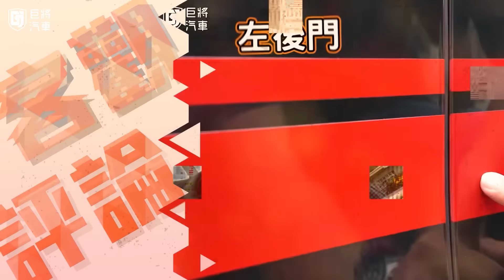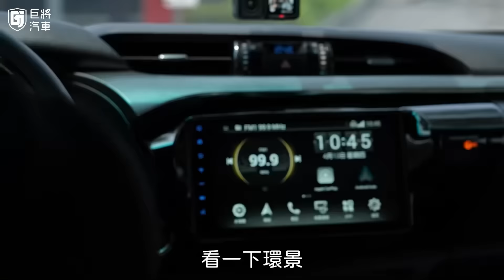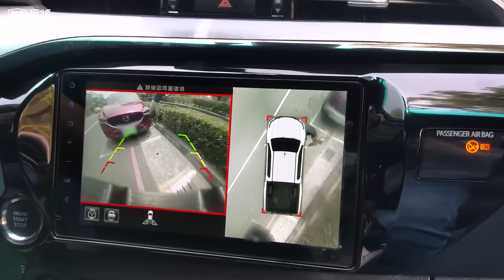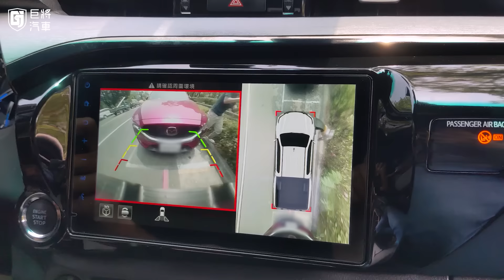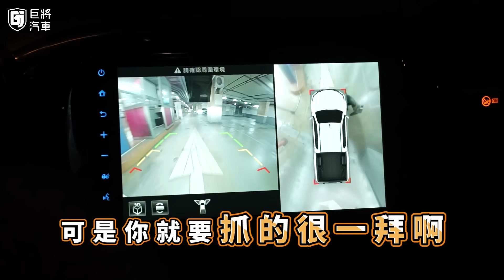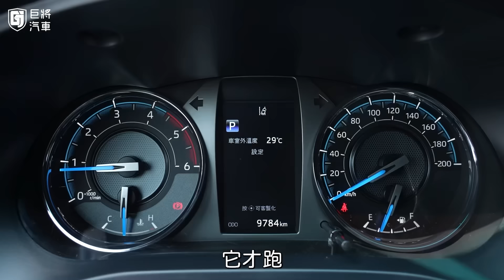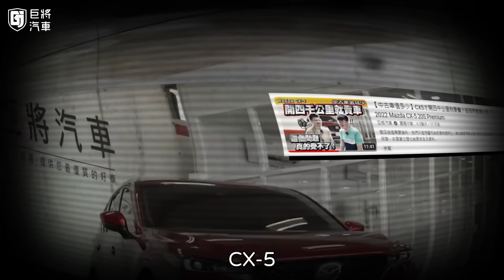【中古車值多少】賣海力士換CX5，車太大台結果搞死自己？｜2021 Toyota Hilux 2.8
店址：高雄市左營區曾子路467-1號

製作：幾摳
企劃：幾摳
攝影：幾摳、阿鼎
後製：阿翔